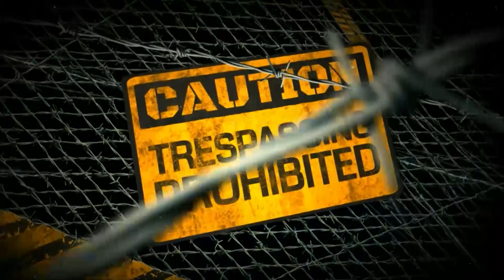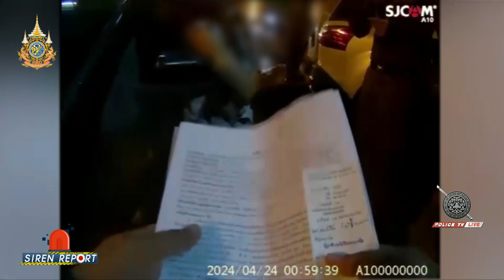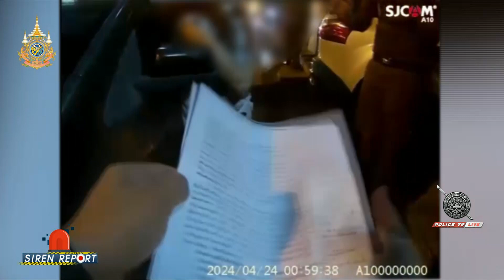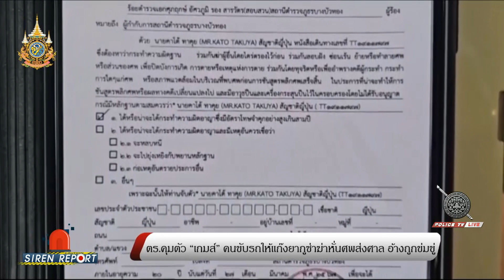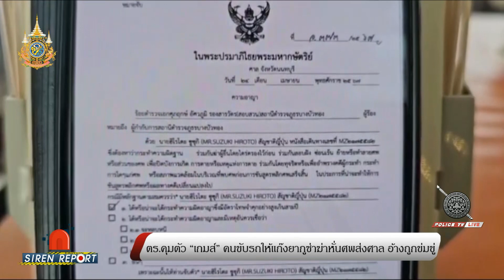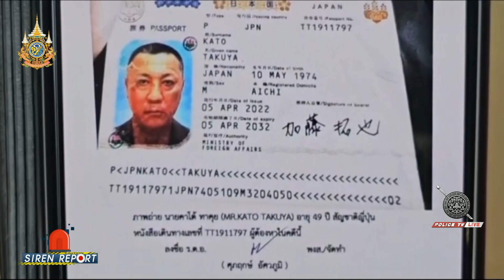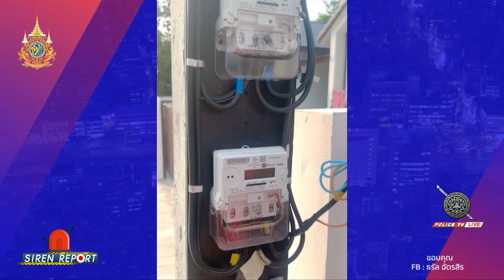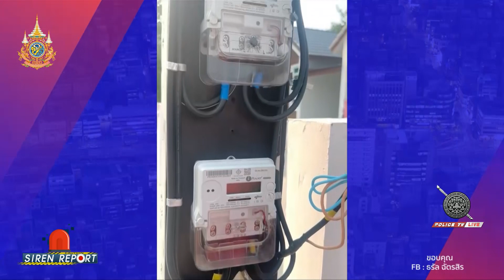รายการ Siren Report : ประจำวันที่ 26 เมษายน 2567